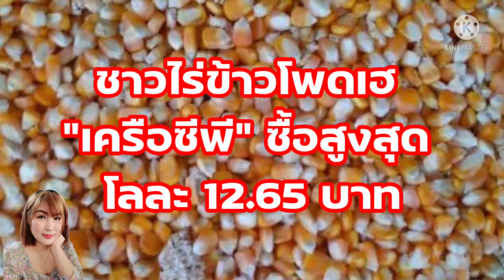ชาวไร่ข้าวโพดเฮ “เครือซีพี” ซื้อสูงสุด โลละ 12.65 บาท